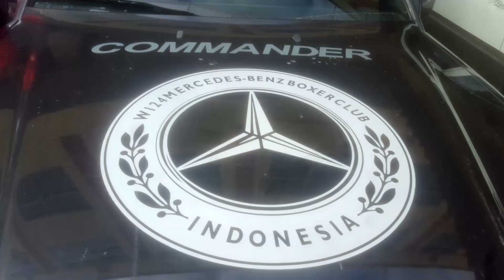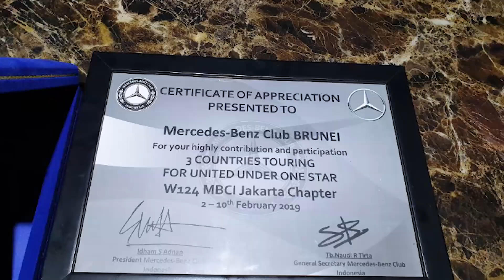3 Countries Touring - Mercedes Benz Club Brunei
A combination of MB enthusiast group from 3 different countries.
Mercedes Benz Club Brunei, Mercedes Benz Automobile Group Brunei, Mercedes Benz Club Indonesia, W124 Mercedes Benz Boxer Club Indonesia & Benzer Kental Malaysia